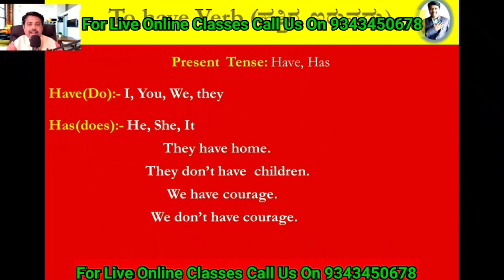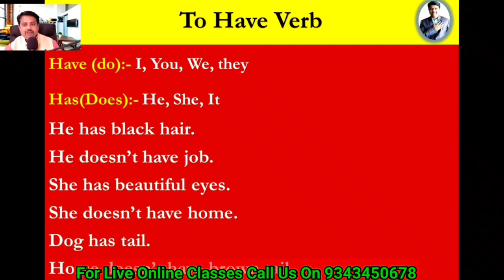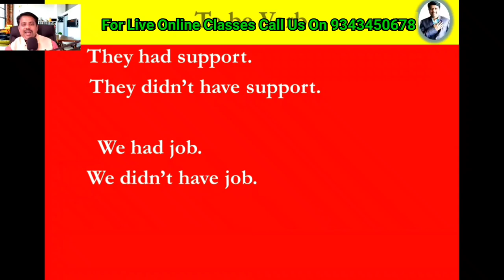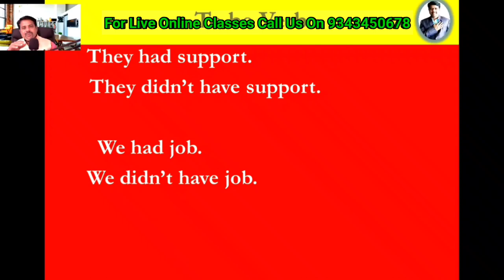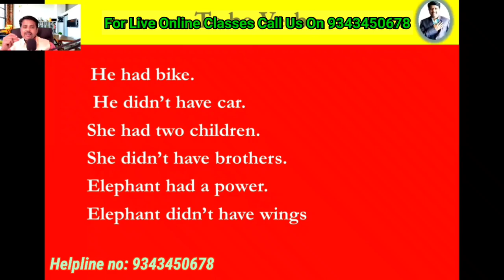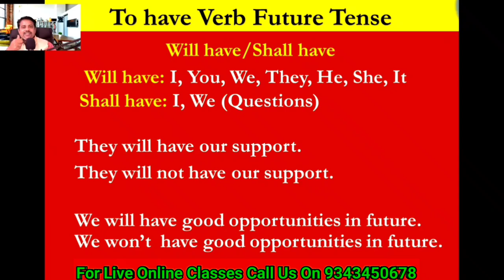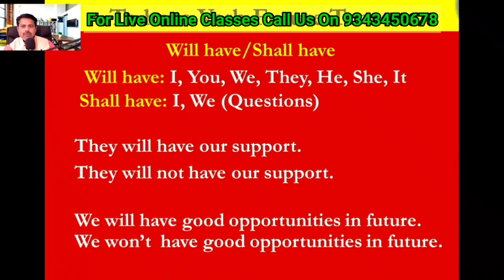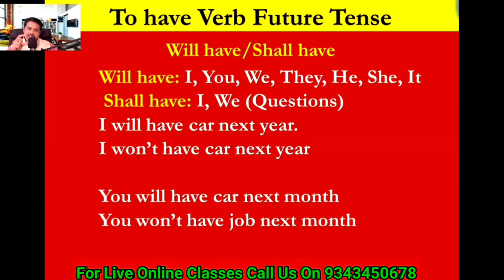Spoken English Through Kannada 21 days Videos Series Day-4 By Manjunath I G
So many people want speak English but lack training they are unable to speak. For such people I have started this 21 Days Spoken English videos series. This is day 4 Video. In this video I have also taught To Have verb, please watch it till the end and practice well, all the best.
Spoken English,
Spoken grammar
Parts of speech
tenses
verbs
To have verb
Have, Has.
Had,
Will have shall have.